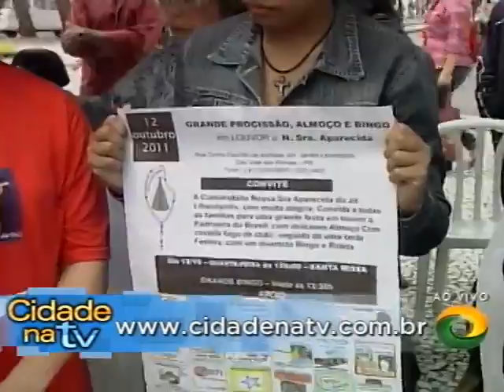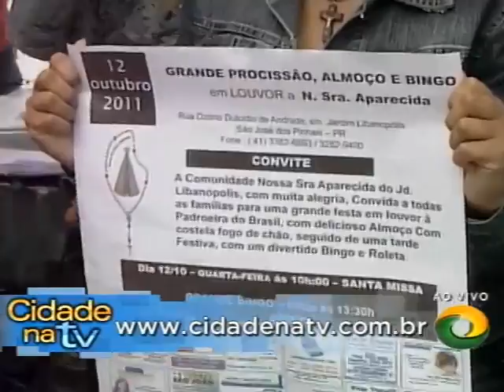PROGRAMA CIDADE NA TV - PRAÇA TIRADENTES - 05-10-2011